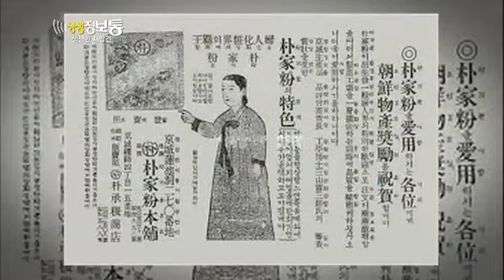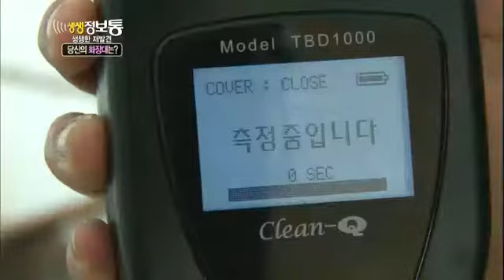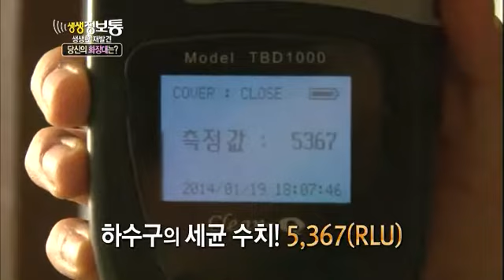생생정보통 - Live Info Show 01 EP798 # 003